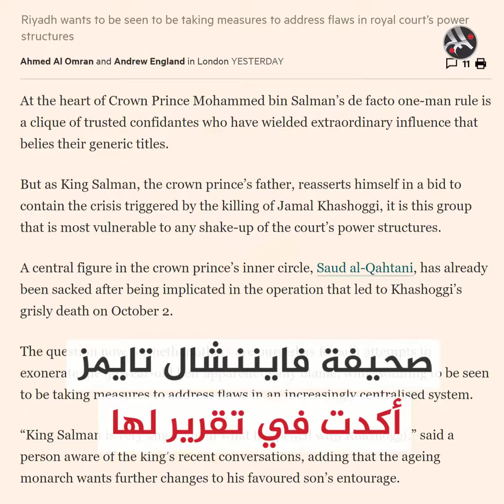سلمان غاضب من حاشية "ابنه المدلل".. وتوقعات بطرد أسماء معروفة بينها